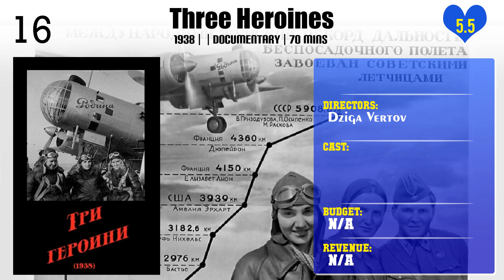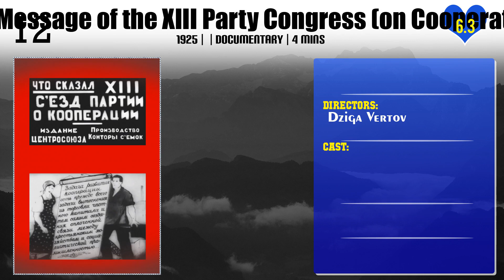Dziga Vertov | Top Movies by Dziga Vertov| Movies Directed by Dziga Vertov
Best Movies of Dziga Vertov

Find the list of top and best movies directed by Dziga Vertov
1.Литературно-инструкторский агитпароход ВЦиК «Красная Звезда»
2.Kino-pravda no. 21
3.Kino-Pravda No. 11
4.Three Heroines
5.Kino-Pravda No. 6
6.Kino-Pravda No. 12
7.Kino-pravda no. 19: A Movie-Camera Race Moscow – Arctic Ocean
8.The Message of the XIII Party Congress (on Cooperation)
9.Three Songs About Lenin
10.Kino Eye
11.Kino-Pravda No. 16
12.Enthusiasm
13.Lullaby
14.Anniversary of the Revolution
15.Kino-Pravda No. 10
16.Kino-Pravda No. 8
17.Kino-Pravda No. 14
18.A Sixth Part of the World
19.Man with a Movie Camera

Please Comment down your favorite movie of Dziga Vertov